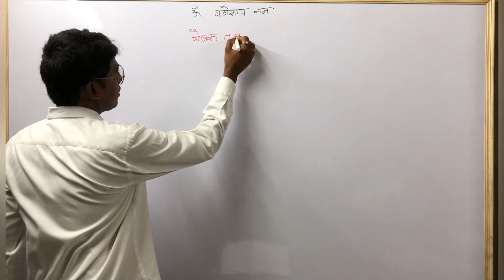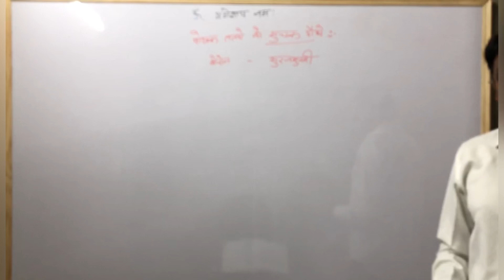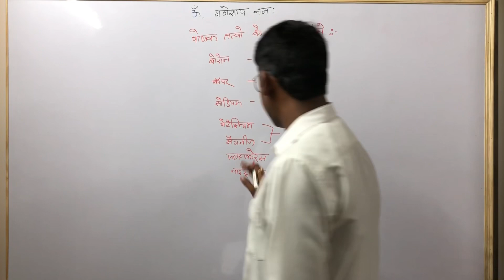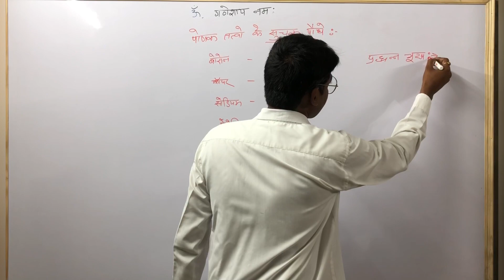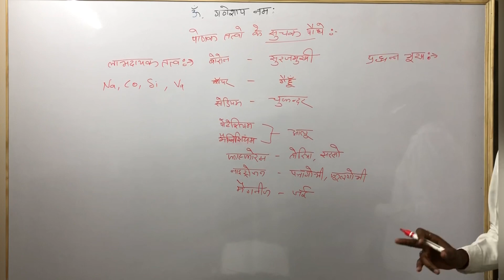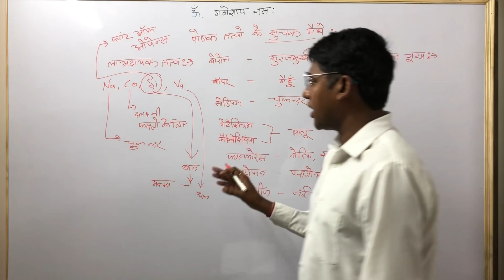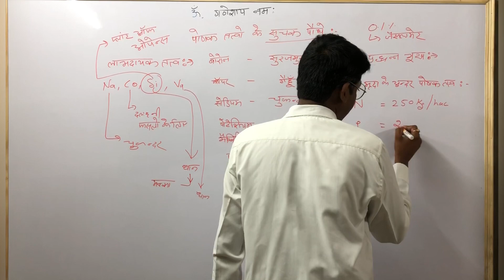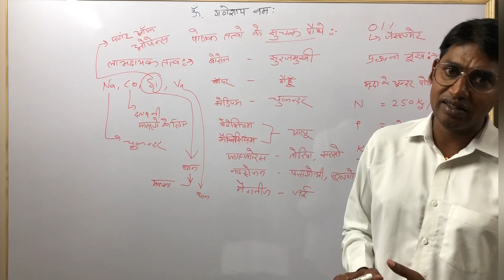खनिज पोषण-04 Indicator plants by-Brij Lal Kantiwal।for 11th&12th/ JET/ICAR AGRICULTURAL SUPERVISOR..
खनिज पोषण-04
For all Agricultural competition exam , Agricultural supervisor,JET, ICAR and 11th /12th
By-BRIJLAL KANTIWAL